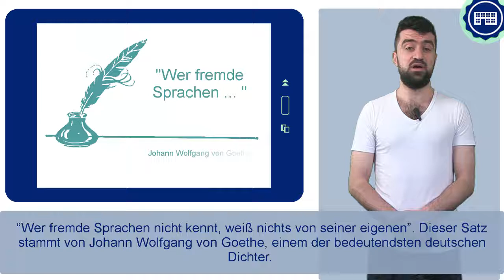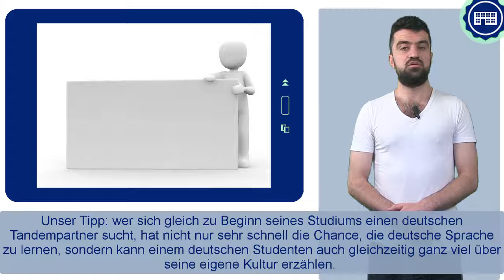FIT4UNI 5_3 - التعلم المتبادل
يشرح هذا الدرس كيفية عمل التعليم المتبادل: يجتمعون مرة واحدة أو مرتين في الأسبوع، لاجراء عملية التواصل بلغة معينة مع بعضهم البعض. وعن طريق هذا التواصل تتم عملية خلق فرص جديدة لتعلم لغة أخرى.